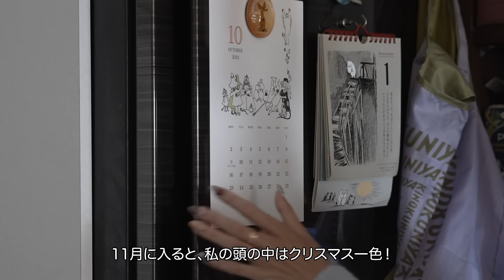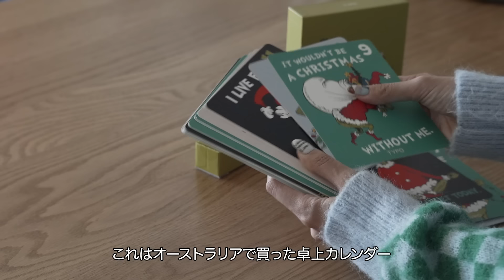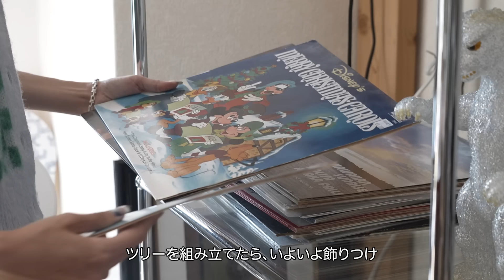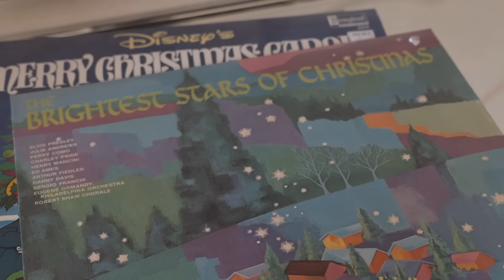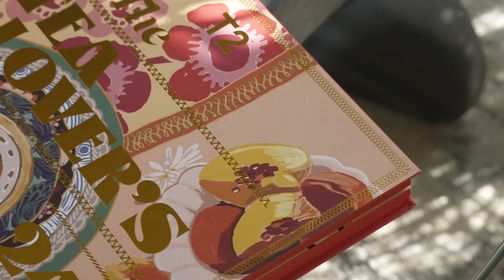6時に起きて、クリスマスの準備をする休日VLOG🎅 | Wake up at 6am to get ready for Christmas holiday VLOG.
キャンドル2種現在販売中✨
ご購入はこちらから↓

🍳ビタントニオ
ワッフル＆ホットサンドメーカー（こちらのリンクのものは色がベージュです）

🫖Eilong お湯を沸かすために使ったヒーター
Atlas Infrared Heater

2020年3月　YouTubeチャンネル、miku / 未来 開設
2021年9月　著書『幸運は大胆な人が好き』発売（累計3万部発行）
2022年11月 ライフスタイルブランド「HINC NUNC」設立（